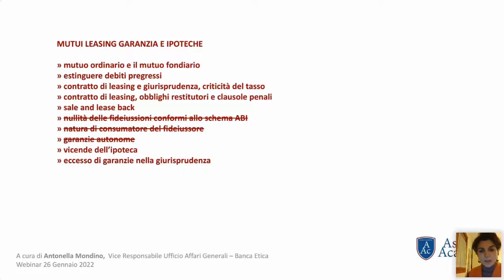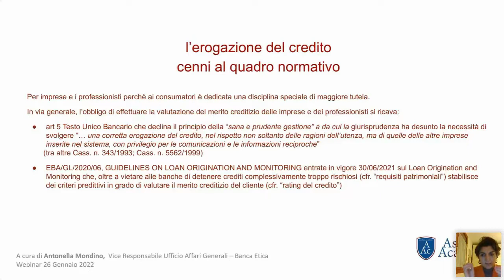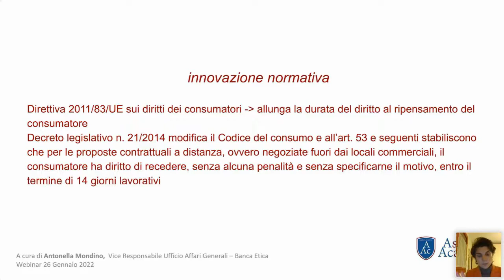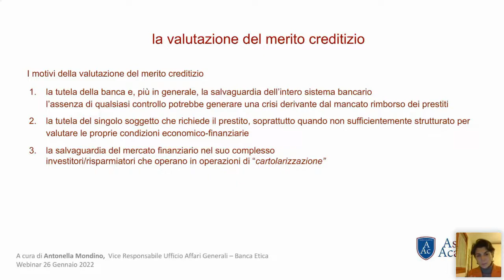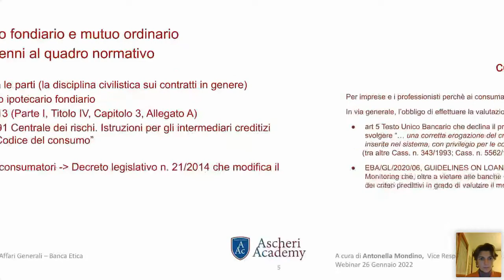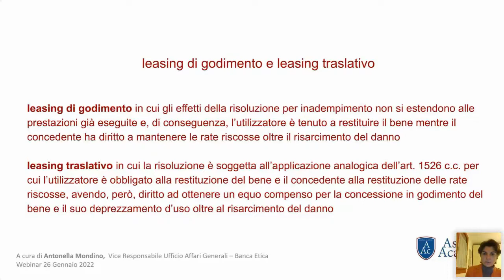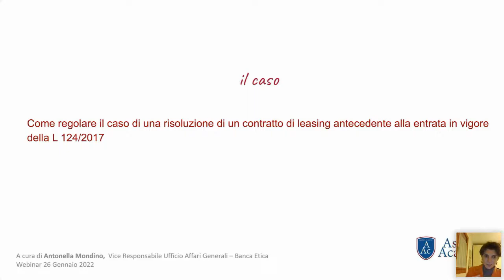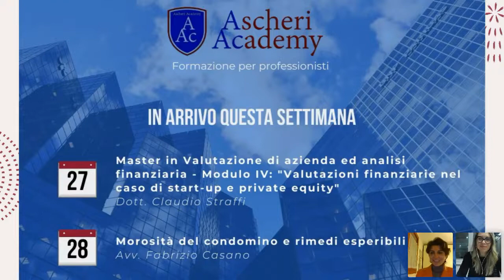Master in Diritto Bancario - Modulo II: "Mutui, Leasing, Garanzie e Ipoteche"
Antonella Mondino, Vice Responsabile dell'Ufficio Affari Generali di Banca Etica,  ci parla di mutui, leasing, garanzie ed ipoteche in questo Webinar, parte di un Master online gratuito presentato dal team di Ascheri Academy.

Programma
» mutuo ordinario e il mutuo fondiario
» estinguere debiti pregressi
» contratto di leasing e giurisprudenza, criticità del tasso
» contratto di leasing, obblighi restitutori e clausole penali
» sale and lease back
» nullità delle fideiussioni conformi allo schema ABI (rimanere alti)
» natura di consumatore del fideiussore (rimanere alti)
» garanzie autonome (rimanere alti)
» vicende dell’ipoteca (riduzione della somma e liberazione di immobili)
» eccesso di garanzie nella giurisprudenza
» particolarità del credito al consumo